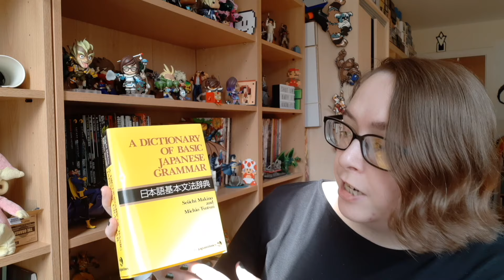A Dictionary Of Basic Japanese Grammar - My Japanese Bookshelf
Hey Language nerds!

As promised in the video here are the ISBN for the book. I'll also add the other two books in the series too, cos why not!

Dictionary of BASIC Japanese Grammar: 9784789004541
Dictionary of INTERMEDIATE Japanese Grammar: 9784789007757
Dictionary of ADVANCED Japanese Grammar: 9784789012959